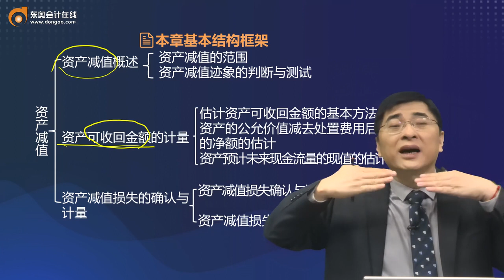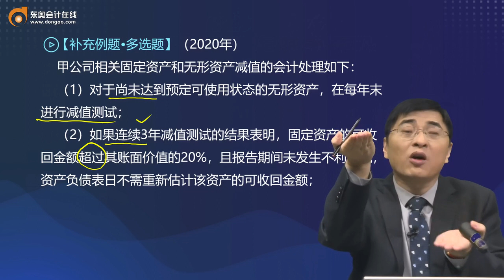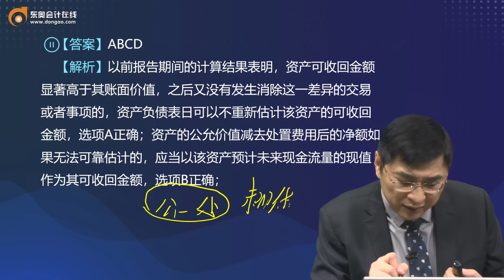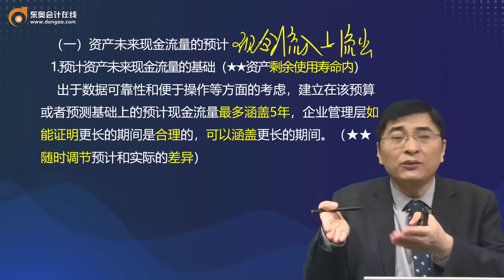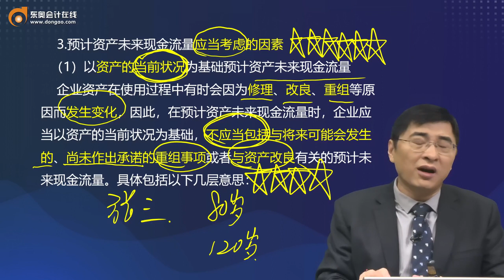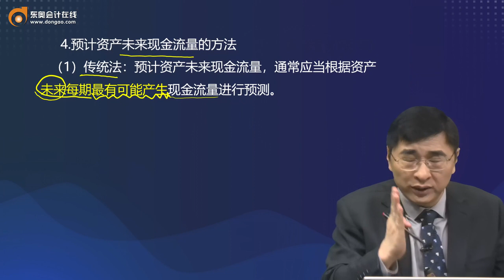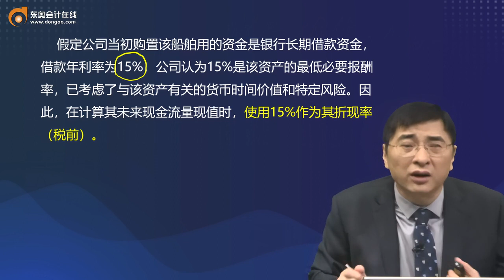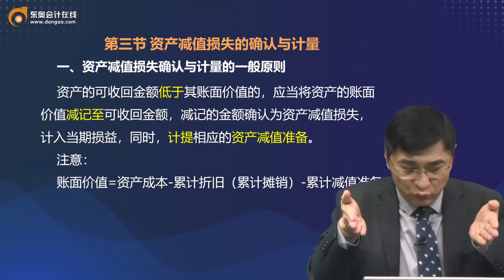2022 CPA 会计 张敬富 基础班第32讲 资产减值的范围，资产减值迹象的判断与测试